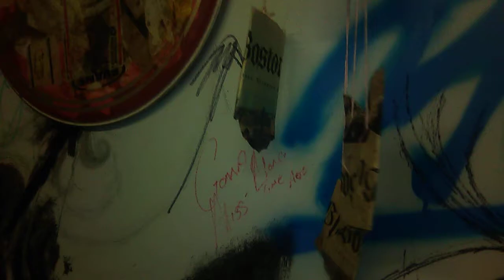Emf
Cambridge artists coalition join the cause for new amwrika